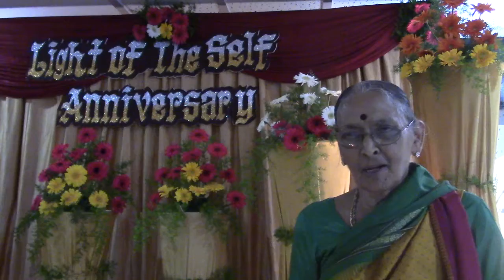LOTS Foundation Day_Knd_Welcome Speech_01Dec2019